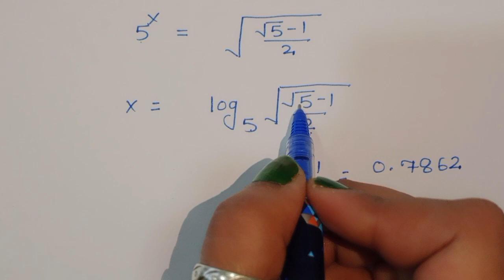A Very Nice Geometry Problem | 2 Different Methods !!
Learn how to find the value of X. Important Geometry and Algebra skills are also explained: Pythagorean Theorem; Quadratic formula; Logarithmic form; Exponential form . Step-by-step tutorial by Mamta maam

Step-by-step tutorial by Mamta maam

Can you solve for X? | (Right triangle)

superacademy

PreMath.com MathOlympics HowToThinkOutsideTheBox ThinkOutsideTheBox HowToThinkOutsideTheBox?

blackpenredpen
math olympics
olympiad exam
math olympiada
British Math Olympiad
olympics math
olympics mathematics
Number Theory
mathcounts
math at work
Pre Math
Olympiad Mathematics
Olympiad Question
Geometry
Geometry math
Geometry skills
Right triangles
imo
Competitive Exams
Competitive Exam
Calculate the Radius
Equilateral Triangle
Pythagorean Theorem
Area of a circle
Area of the sector
Right triangles
Radius
Circle
Quarter circle
coolmath
my maths
mathpapa
mymaths
cymath
sumdog
multiplication
ixl math
deltamath
reflex math
math genie
math way

OTHER CHAPTERS : COMING SOON.